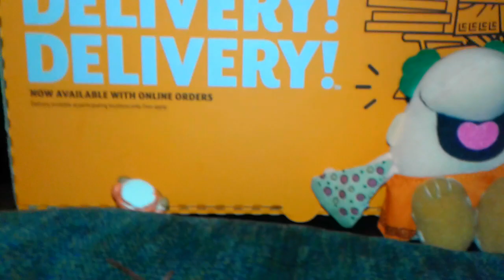Kenny ordered pizza from Little Caesars 🍕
Kenny just wanted some pizza